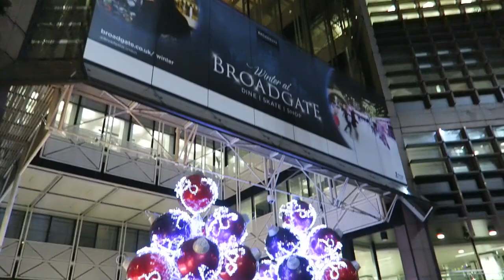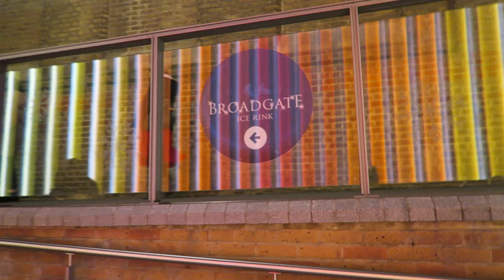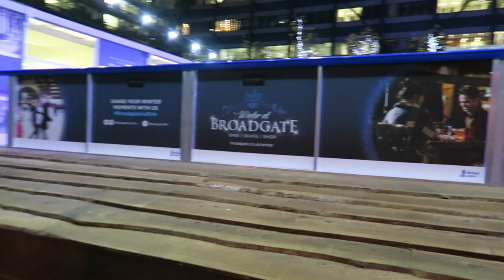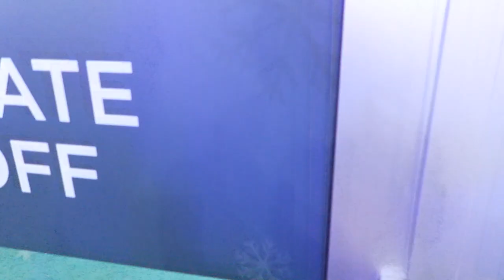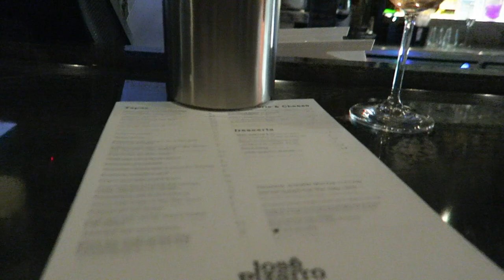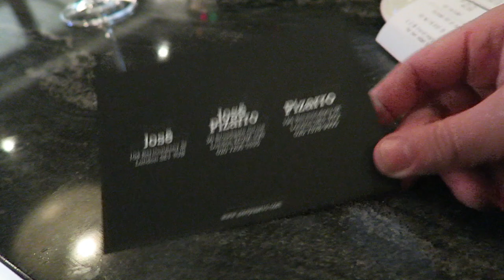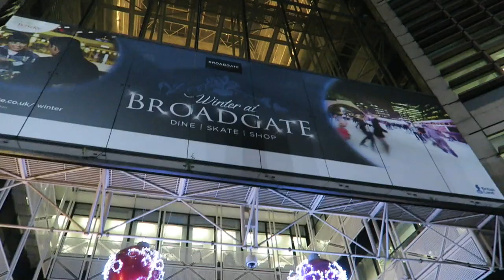Ice Skating London + Broadgate Circle + Jose Pizarro Restaurant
We visit Boadgate Circle and Exchange Square next to Londons Liverpool street station to go Ice Skating and get a drink and bite to eat in the Tasting Room bar overlooking the ice rink. We then head to a Spanish Tapas bar called Jose Pizarro for some delicious Spanish food and drinks.